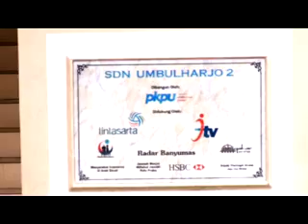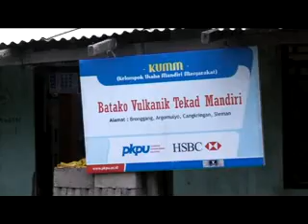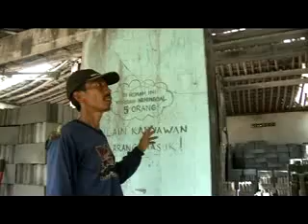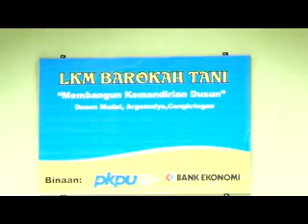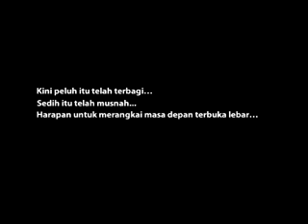Mentari Terbit di Lereng Merapi.flv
Mengisahkan warga di lereng merapi yang bangkit dari keterpurukan akibat erupsi Merapi yang terjadi pada tahun 2010 silam. Dengan bantuan sinergi 3 pihak yaitu pemerintah, perusahaan, dan LSM mereka bisa bangkit.